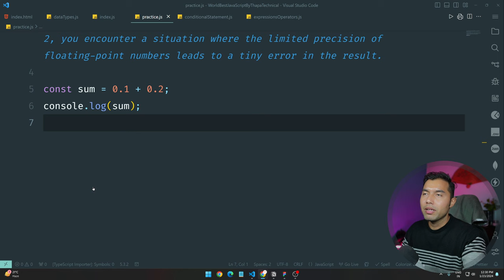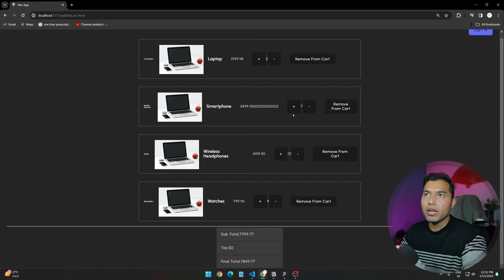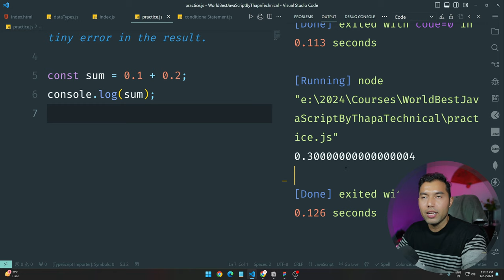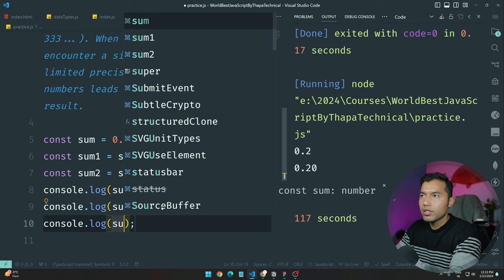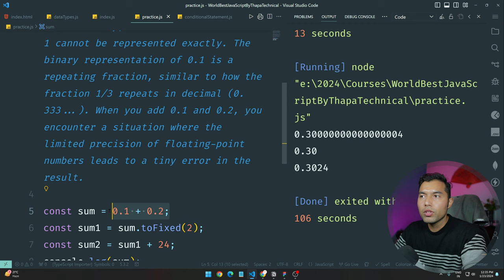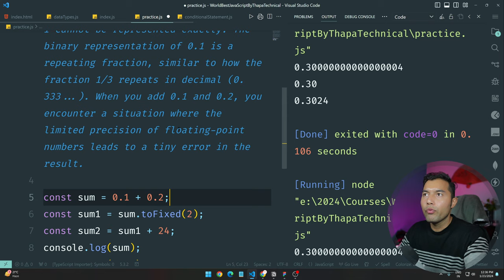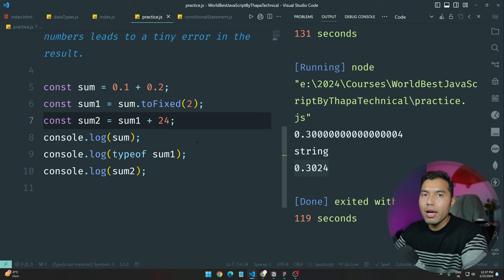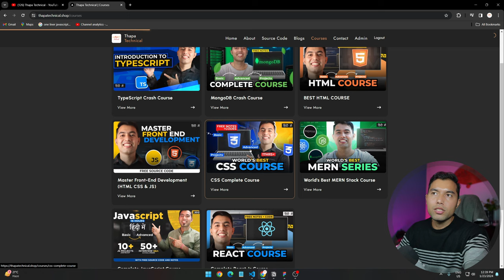Weird JavaScript Outputs & How to Solve Them 🔥 JS Course Update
Welcome, Explore and fix strange JavaScript outputs! Learn how beginners approach and solve coding issues. Updates on JavaScript course progress included. 🚀

⏳TIMELINE⏳
0:00 Introduction to Unusual JavaScript Output
0:40 Significance of this Video
2:00 Common Challenges Faced by Beginners
3:00 Another Common Pitfall
4:30 Updates on Other Courses
5:10 Resolving Unusual JavaScript Code Issues
7:45 Updates on the JavaScript Course